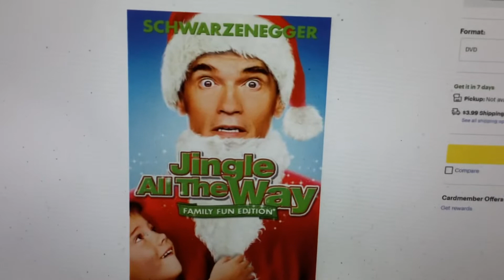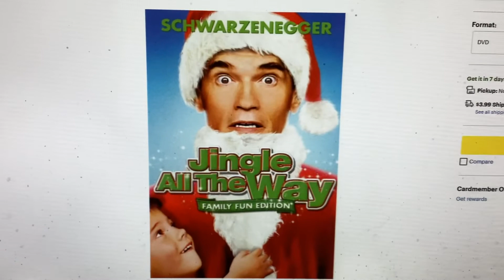Jingle All the Way: Family Fun Edition DVD